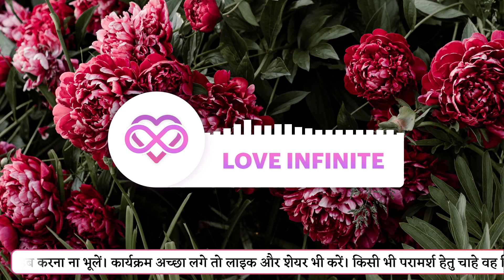SURRENDERING: TWIN KO SURRENDER YA ALMIGHTY GOD KO? DOUBT CLEARING VIDEO